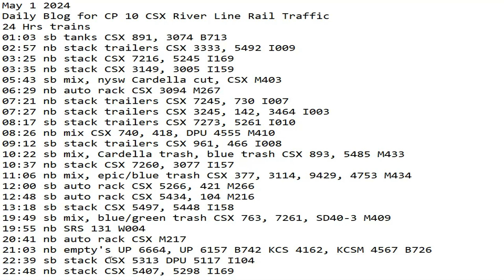May 1 2024 BigTrains.TV CP 10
24 Hrs trains
01:03 sb tanks CSX 891, 3074 B713
02:57 nb stack trailers CSX 3333, 5492 I009
03:25 nb stack CSX 7216, 5245 I169
03:35 nb stack CSX 3149, 3005 I159
05:43 sb mix, nysw Cardella cut, CSX M403
06:29 nb auto rack CSX 3094 M267
07:21 nb stack trailers CSX 7245, 730 I007
07:27 nb stack trailers CSX 3245, 142, 3464 I003
08:17 sb stack trailers CSX 7273, 5261 I010
08:26 nb mix CSX 740, 418, DPU 4555 M410
09:12 sb stack trailers CSX 961, 466 I008
10:22 sb mix, Cardella trash, blue trash CSX 893, 5485 M433
10:37 nb stack CSX 7260, 3077 I157
11:06 nb mix, epic/blue trash CSX 377, 3114, 9429, 4753 M434
12:00 sb auto rack CSX 5266, 421 M266
12:48 sb auto rack CSX 5434, 104 M216
13:18 sb stack CSX 5497, 5448 I158
19:49 sb mix, blue/green trash CSX 763, 7261, SD40-3 M409
19:55 nb SRS 131 W004
20:41 nb auto rack CSX M217
21:03 nb empty's UP 6664, UP 6157 B742 KCS 4162, KCSM 4567 B726
22:39 sb stack CSX 5313 DPU 5117 I104
22:48 nb stack CSX 5407, 5298 I169